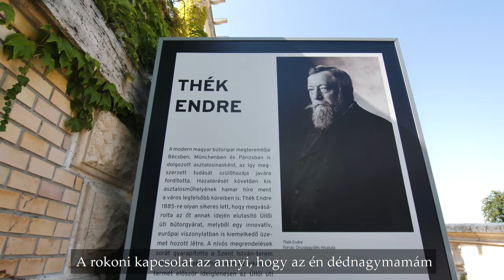Ajtony Judit Thék Endre örökségéről és a Szent István-terem újjászületéséről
A századforduló korának leghíresebb asztalosmestere Thék Endre volt, akinek gyönyörű munkái többek között a most újjászülető Szent István-termet is díszítették a Budavári Palotában. Kisfilmünkben leszármazottja, Ajtony Judit mesélt nekünk a különleges rokoni kapcsolatról és a legendás történelmi helyiség újjászületéséről.